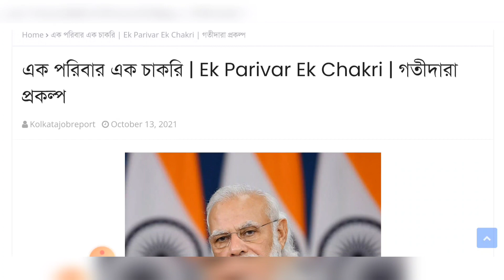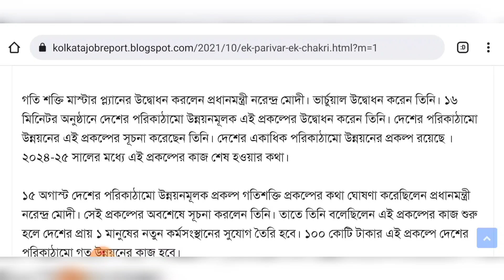আর কেউ থাকবে না বেকার এক পরিবার এক চাকরি যোজনা চালু হচ্ছে | ek paribar ek chakri Yojana in WB 2021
👇 Your Queries  👇

গতিশক্তি প্রকল্প ২০২১

gati shakti project 2021

what is gati shakti project in bengali

গতিশক্তি প্রকল্প 2021

এক পরিবার এক চাকরি

ek pariber ek chakri

এক পরিবার এক চাকরি যোজনা ২০২১

west bengal gati shakti prakalpa

gati shakti master plan

pm modi gati shakti project 2021

gati shakti 2021 master plan

one family one jobs

one family one government job

one jobs one family

এক পরিবার এক চাকরি প্রকল্প ২০২১

এক পরিবার এক চাকরি প্রকল্প

এক পরিবার এক চাকরি প্রকল্প কবে চালু হবে

Ek parivar ek chakri prokolpo

Ek parivar ek chakri prokolpo start in west bengal

Ek parivar ek chakri

When Ek parivar ek chakri prokolpo start in west bengal 2021

Ek parivar ek naukri yojna 2021

How to apply ek parivar ek naukri yojana

How to apply ek parivar ek chakri prokolpo

West bengal ek poribar ek chakri prokolpo

Apply online for ek poribar ek chakri prokolpo

How to apply ek parivar ek naukri yojana form wb

How to apply employer bank in west bengal

How to apply west bengal government job

Modi sarkar jan Dhan yojona

Modi sarkar ek parivar ek naukri yojana